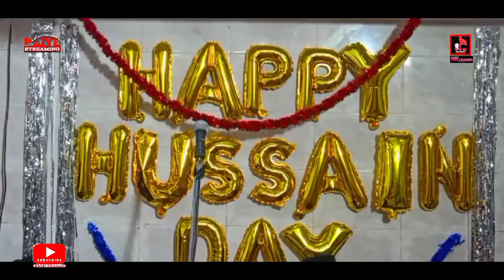🔴Live || Jashn-e-Imam Husain as.|| Shaban1443 || Abidi Channel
Jashn-e-Wiladat
Imam Husain as.
Abul Fazlil Abbas
Venue
Madarsa Darul Qur'an, Gulshan-e-Zehra sa.Block 32/431 Trilok Puri Delhi
Published
Abidi Channel